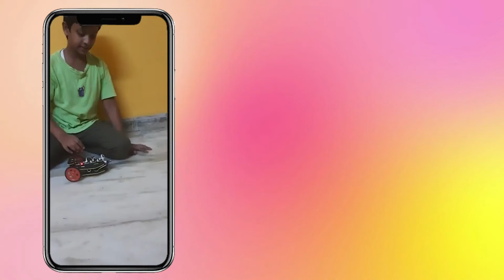Best Maker Projects this week || WitBlox Maker Community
Here are the Best Maker Projects this week from the  WitBlox Maker Community
Do you want to build such exciting DIY projects, download the WitBlox Robotics Learning App